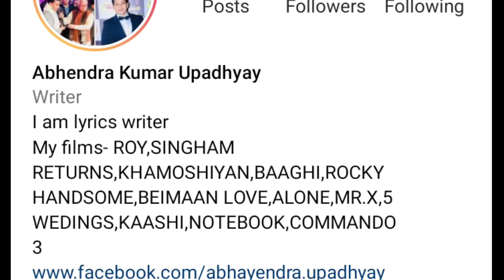Bollywood के बड़े Writer से मिली Shehnaaz होने वाला है कुछ ख़ास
Thankyou.👍🏻👍🏻